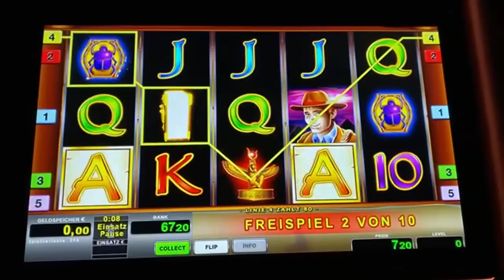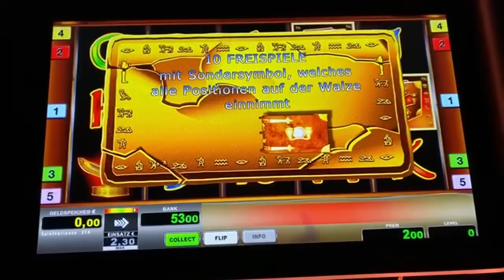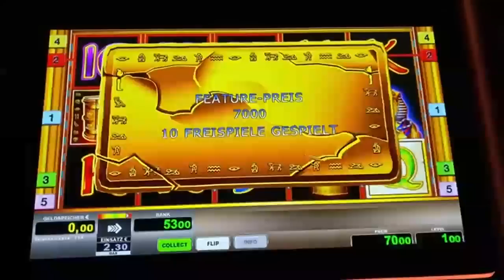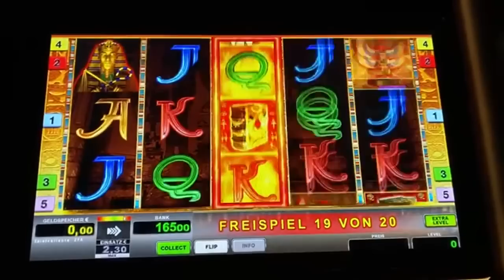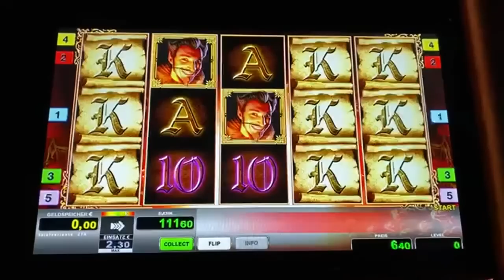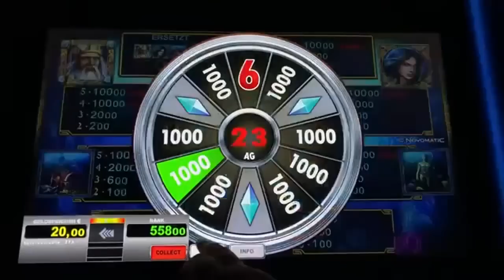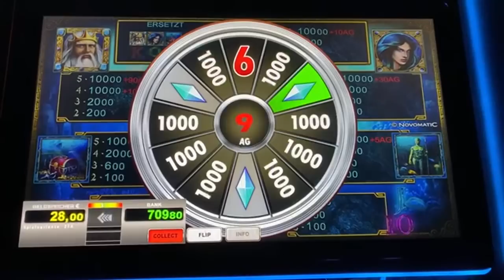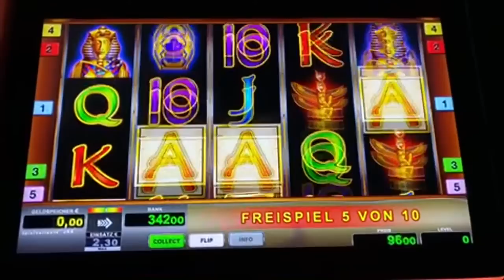Lord of the Ocean💣 Vollbild Big win🔥 Novoline Spielothek Geht ab